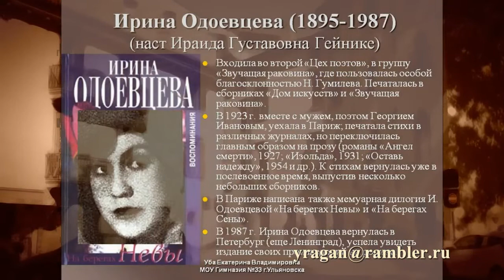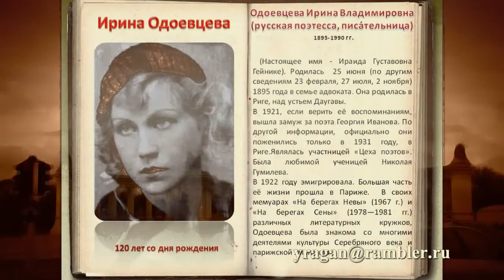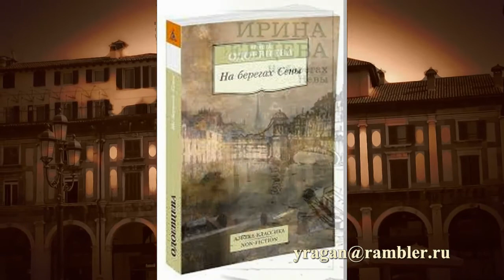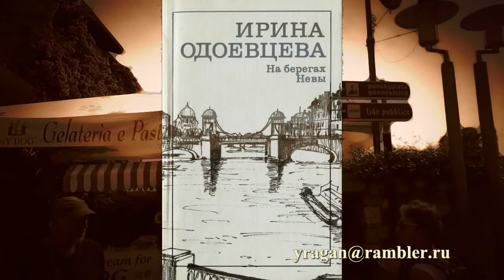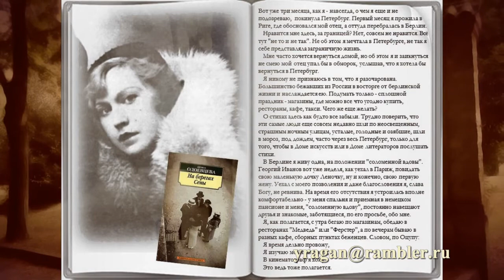Ирина Владимировна Одоевцева биография стихи